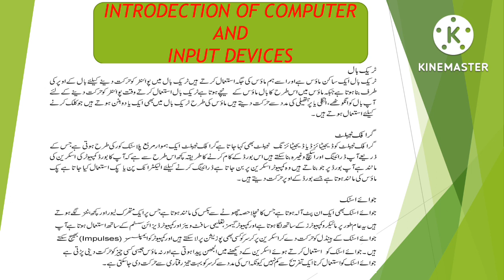LECTURE 1: BASIC INTRODUCTION OF COMPUTER (PART 1) BY MUHAMMAD AWAIS MUSTANSAR .